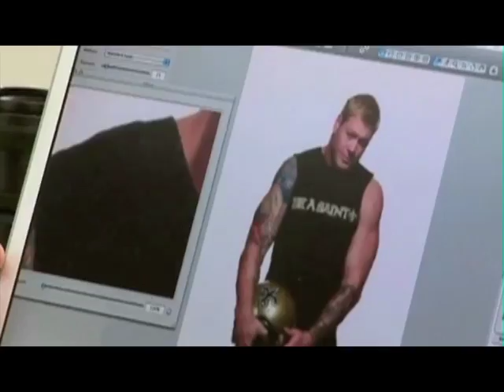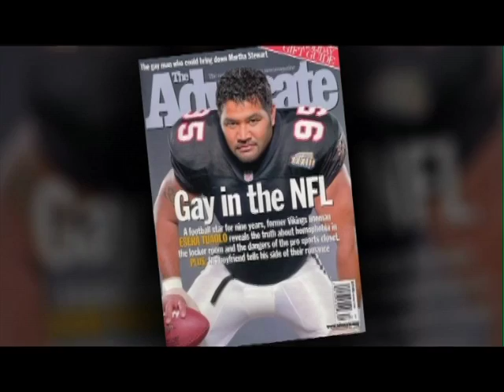Dave Zirin: Not Just a Game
NJAG clip